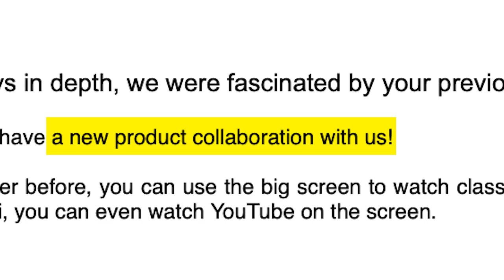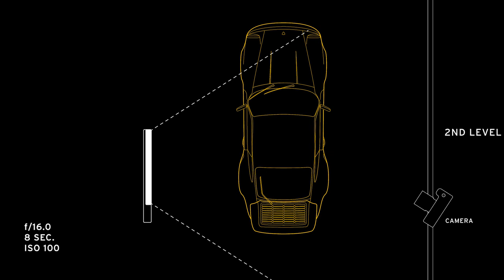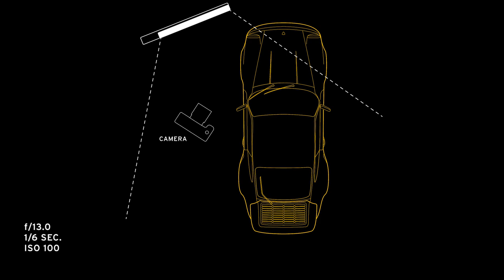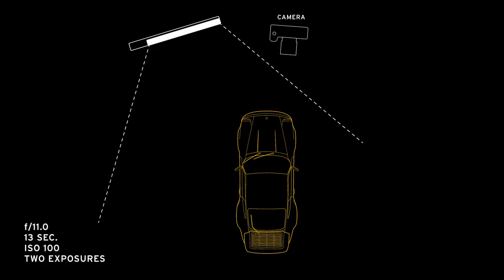Lightpainting cars with the Sirui T120 Telescopic Tube LED Light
Today I’m creating four different images using this Sirui T120 cinematic LED light, and I'll show you how I made them, and what I think of this tool.

The full name is the T120 Dual-Purpose Telescopic Tube Light, and it’s an LED light that extends from about 24 inches to just under 48 inches. Sirui says it has 14 lighting effects, has a variable color temperature range from 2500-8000k, and can be controlled through an app.